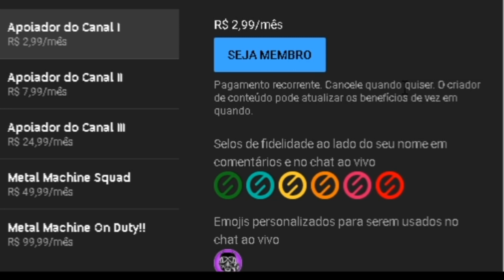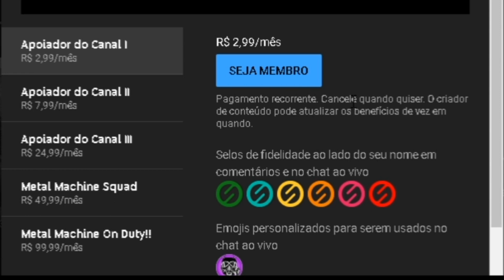Customizando a Charlene 02 - CH - 07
Processo de Customização da Charlene aos moldes antigos e feito para ficar tosco msm (de propósito!!).

* Músicas
* Opiniões
* Lives
* Vlog
* React